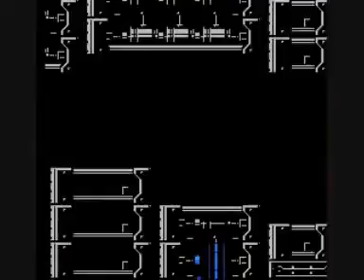Megaman V (14° Dr Wily 2)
Et de cinq!! (14ème partie)